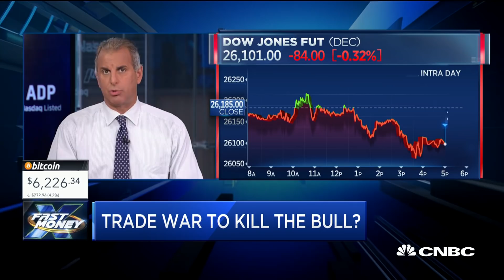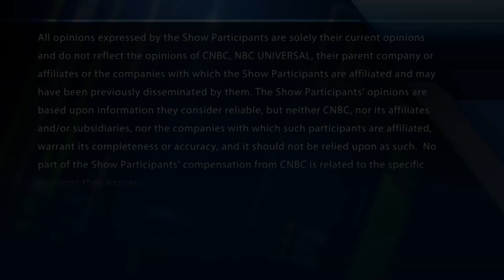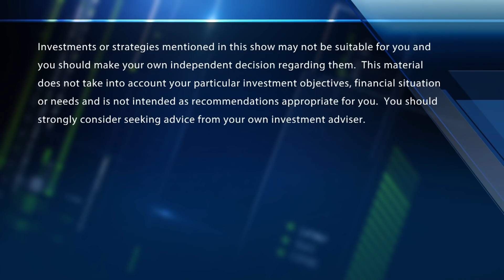Is the trade war about to kill the bull market?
Will the trade war kill the bull market? The trade war escalates, so now what? With CNBC's Ylan Mui and Scott Wapner, and the Fast Money traders, Tim Seymour, Karen Finerman, Steve Grasso and Guy Adami.